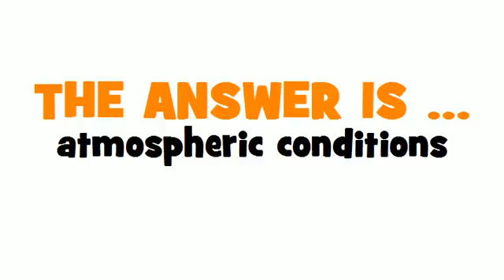GERMAN TRANSLATION QUIZ = atmosphärische Verhältnisse